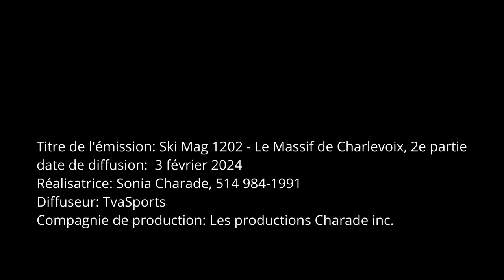SkiMag 1202 Massif de Charlevoix 2e partie